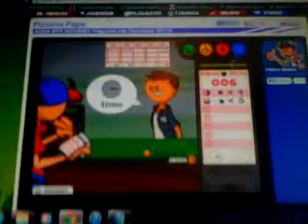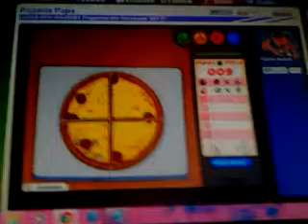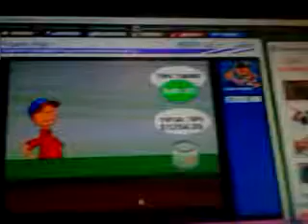Papa's pizzeria day 35